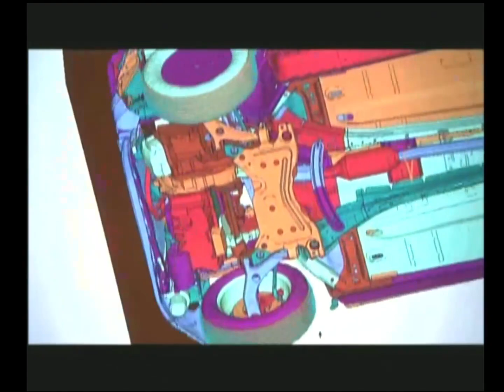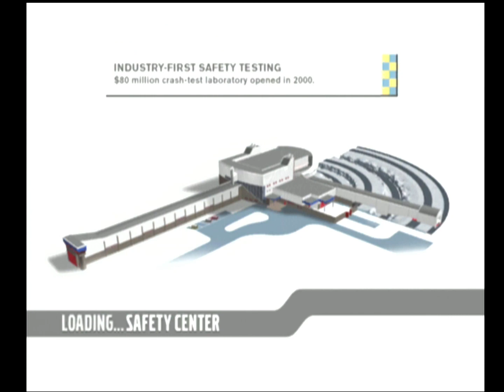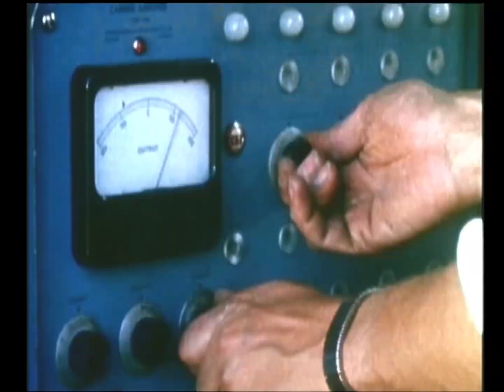Pelataanpa: Volvo: Drive for Life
Katsoja toivoi, että Pelataanpa keskittyisi joksikin aikaa muihin kuin sotapeleihin. Se sopii minulle oikein hyvin - ja mikä olisikaan rauhanomaisempaa kuin turvallinen autoilu? Volvo julkaisi 2000-luvun alussa Volvo: Drive for Lifen markkinoimaan omia uutuusmallejaan ja niiden kehittyneitä turvaominaisuuksia, joten käydäänpä väistelemässä hirviä.